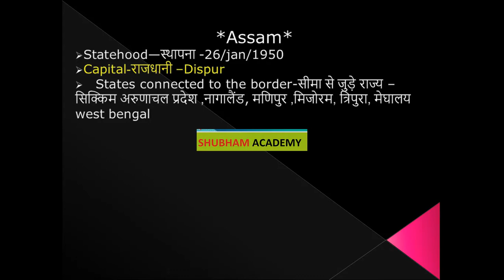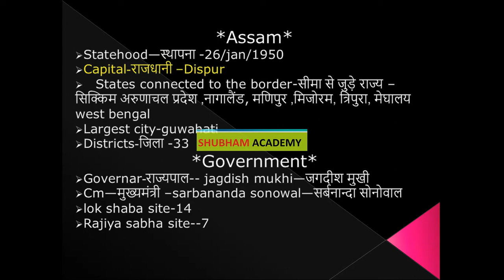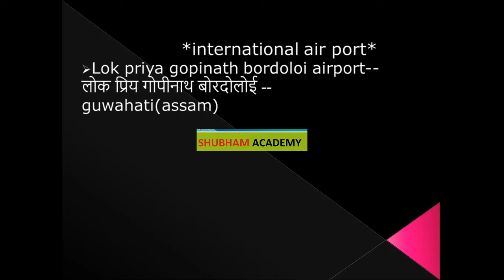state wise gk of india |assam gk